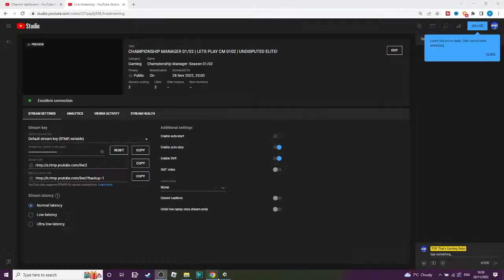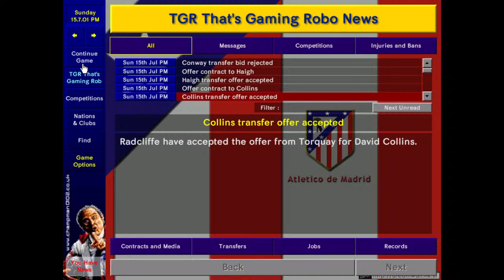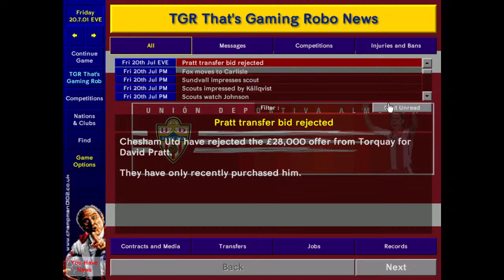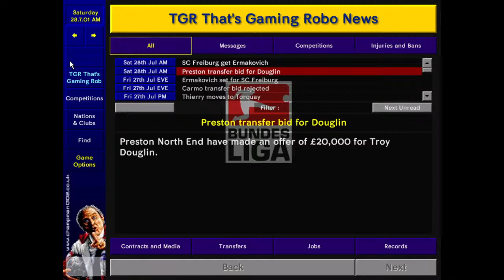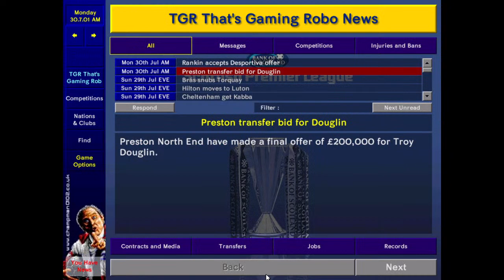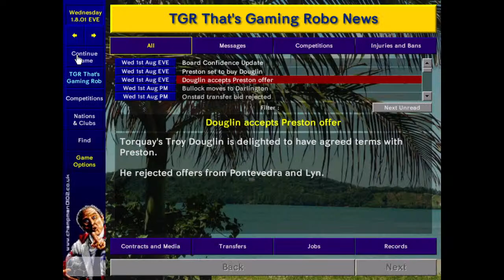CHAMPIONSHIP MANAGER 01/02 | LETS PLAY CM 0102 | UNDISPUTED ELITE!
Welcome to TGR That's Gaming Robo! In today's Championship Manager 01/02 You guys have been voting where i should be starting my managerial career.  You have been voting all week and now the time has come to see where i am starting on this fantastic game.
I have uploaded all leagues onto this livestream so i will be able to continue this fantastic career where ever i go.  Championship Manager 01/02 or CM 0102 has been around for 20 years and it is a free downloadable game since its release.

You can get many different updates and patches to keep this game alive.
Make sure that you have a look at this game and playlist that we have on the playlist section.

Championship Manager 0102 has been around for 20 years and is still a fan favourite in the gaming world.  Regular updates twice a year and with extra files to make the game run at 2021/2022.  All of the current players are in the game & you will have hours maybe days of fun playing with this latest patch & update.